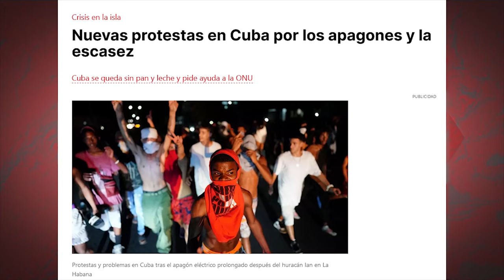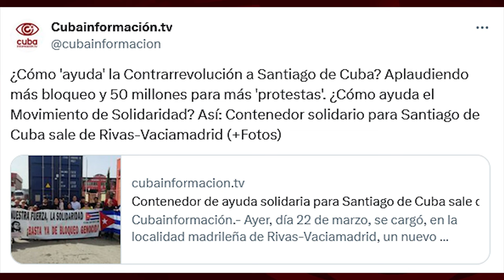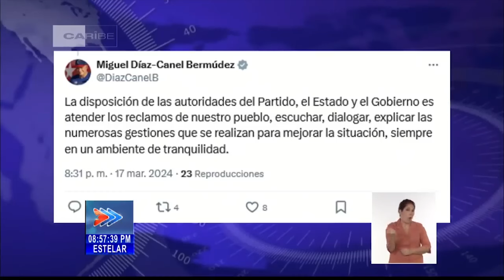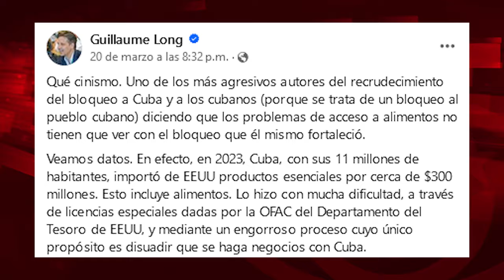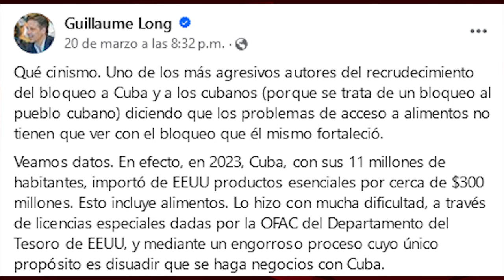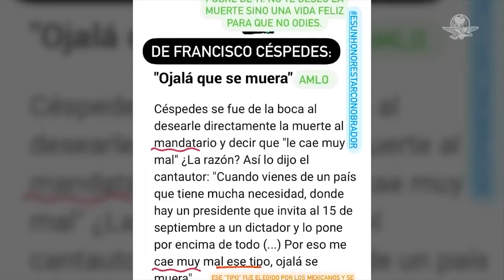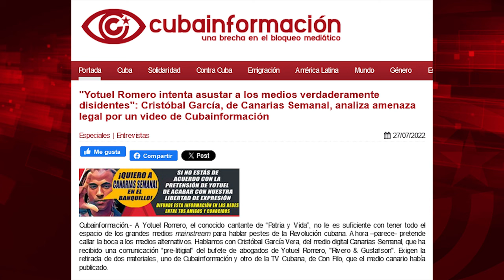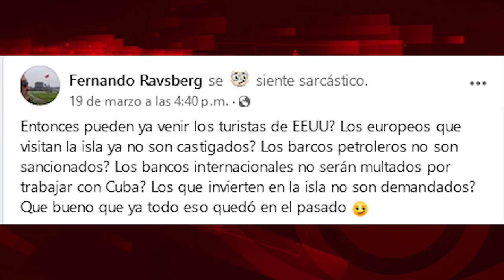Yankidemocracia: millones para asfixiar a Cuba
Cubainformación.- Las protestas del domingo 17 de marzo en Santiago de Cuba, debido a los cortes de luz y al retraso en la entrega de los alimentos subvencionados, consecuencia a su vez de la guerra económica contra la Isla por parte del Gobierno de EEUU, de los efectos de la pandemia y del escenario inflacionario internacional, siguen generando cientos de editoriales, notas, noticias, entrevistas y reportajes en la prensa occidental. Aún sin muertes, ni violencia, ni represión, porque en aquella ciudad del oriente cubano, las autoridades dialogaron con las personas que se manifestaban, de manera valiente, sincera, democrática y pacífica.